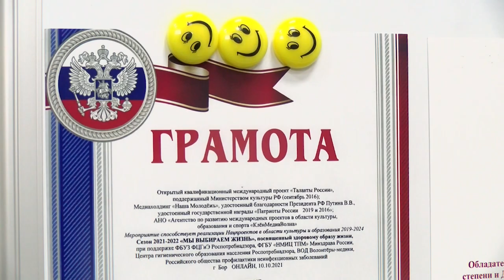Таланты России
Образцовый ансамбль народной песни «Горница» стал лауреатом открытого международного проекта «Таланты России».